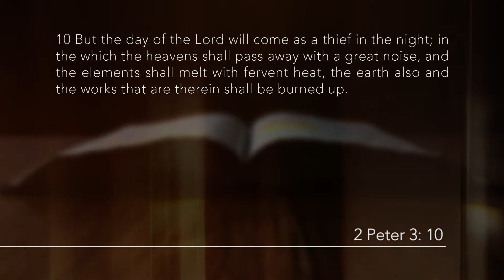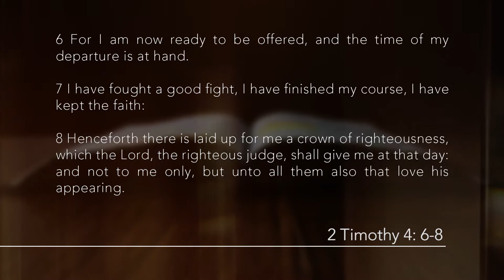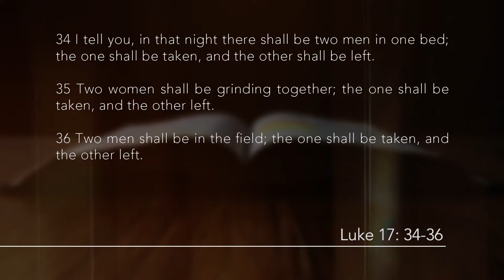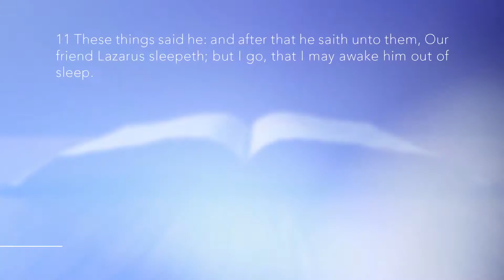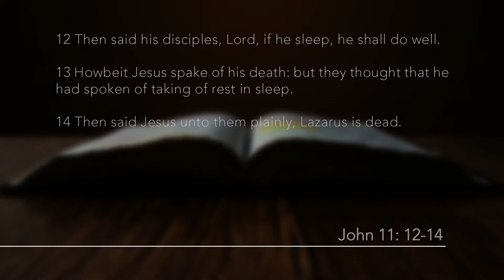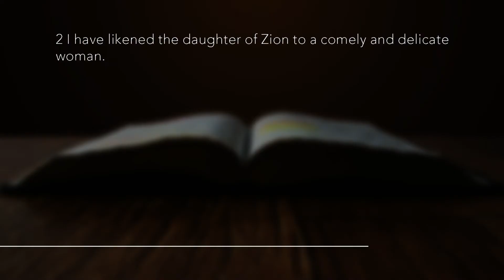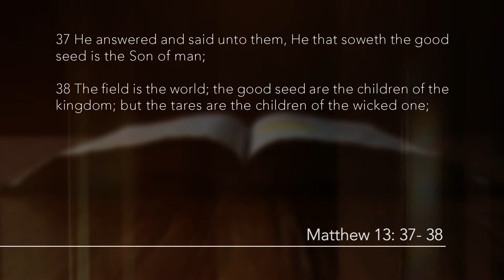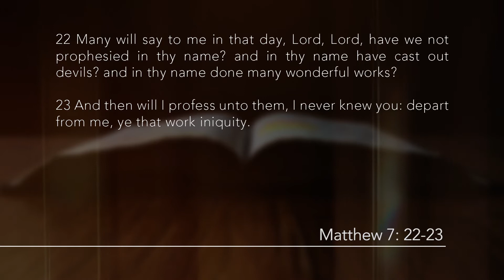Episode 4 There Is No Secret Rapture Part 2